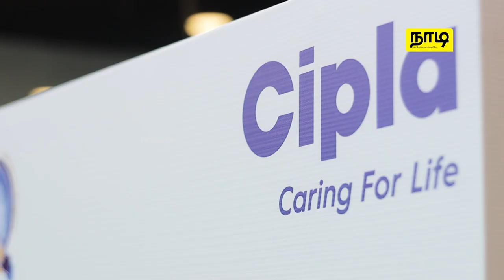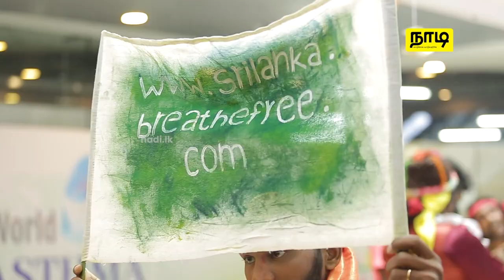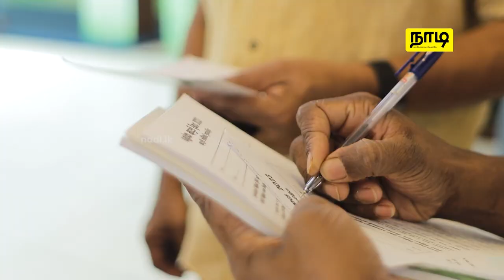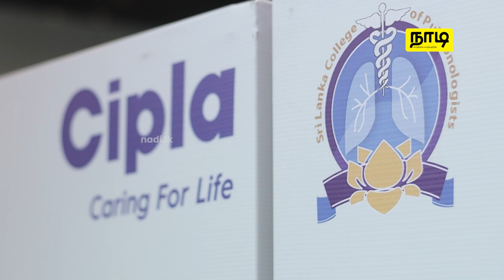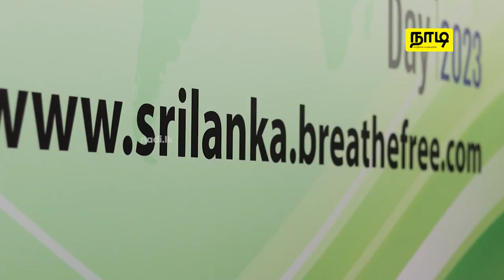CIPLA இன் Breathefree விழிப்புணர்வு நிகழ்ச்சி - KCC | CIPLA Breathefree Awareness | நாடி | NadiLK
CIPLA இன் ஆஸ்துமா விழிப்புணர்வுக்கான நிகழ்ச்சி கண்டி சிட்டி சென்டரில் அட்டகாசமாக நிகழ்ந்திருந்தது.

சிப்லா மற்றும் இலங்கை சுவாச நோய் நிபுணர் சங்கத்துடன் இணைந்து ஆஸ்துமாவைப் புரிந்துகொள்வது மற்றும் நிர்வகிப்பது குறித்த விழிப்புணர்வை ஏற்படுத்தவும், பொதுமக்களுக்கு அது தொடர்பான கல்வியை வழங்கவும் இந் நிகழ்வை ஏற்பாடு செய்திருந்தது.

மே 15 அன்று கண்டி சிட்டி சென்டரில் நடைபெற்ற முதல் அமர்வு மக்களிடையே அமோகமான வரவேற்பை பெற்றது குறிப்பிடத்தக்கது.
இந் நிகழ்வின் அற்புதமான தருணங்கள் உங்களுக்காக இப் பதிவில்!

வாழ்க்கை வாழ்வதற்கே!